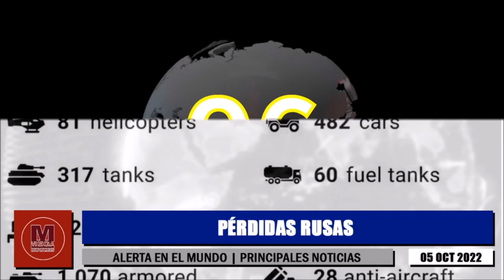🌎 TOP 12 NOTICIAS DEL MUNDO MÁS IMPORTANTES DEL DÍA MIÉRCOLES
topnews de noticias del mundo miércoles 5 de Octubre de 2022